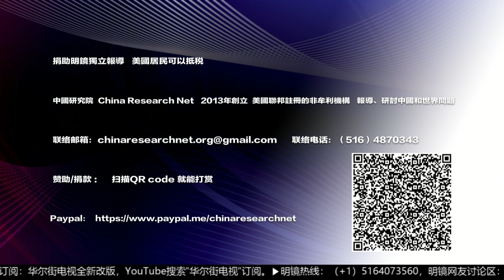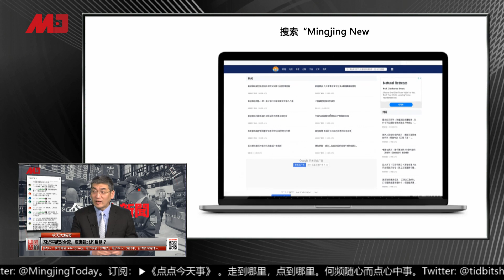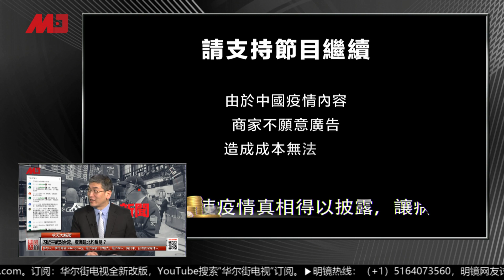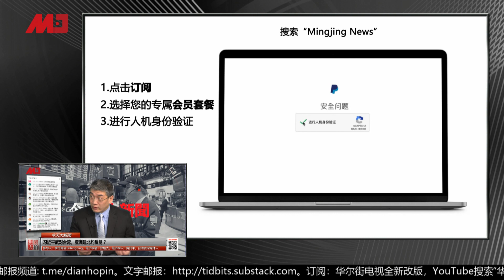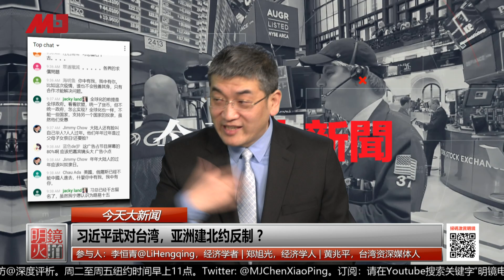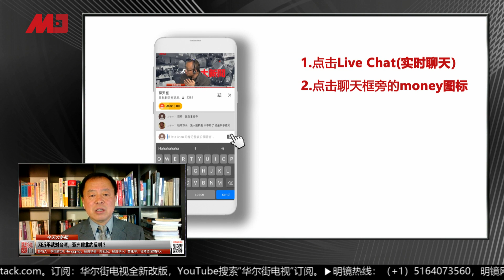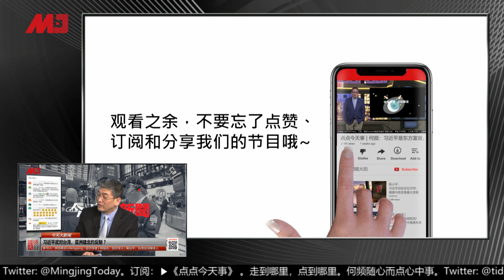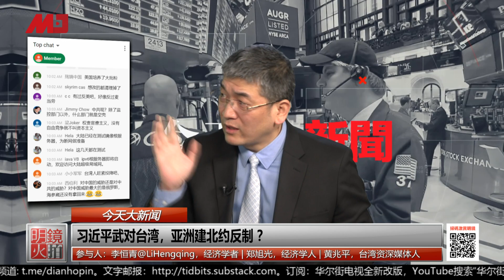习近平.武.对台湾，亚洲建北约反制？ | 今天大新闻精彩片段 ( 李恒青，郑旭光， 黄兆平）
参加人：
李恒青@LiHengqing，经济学者
郑旭光，经济学人
黄兆平，台湾资深媒体人, 今天大新闻主持人

密码：673452

嘉宾观点不代表明镜观点！